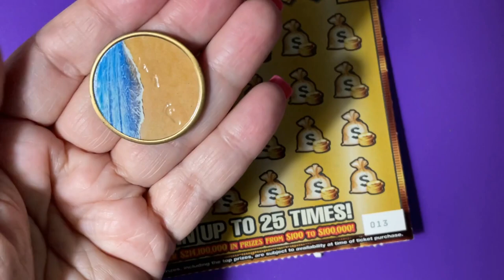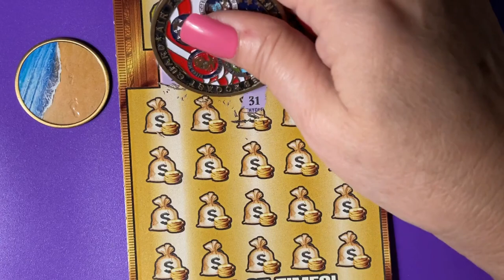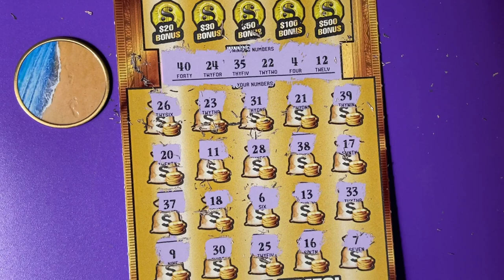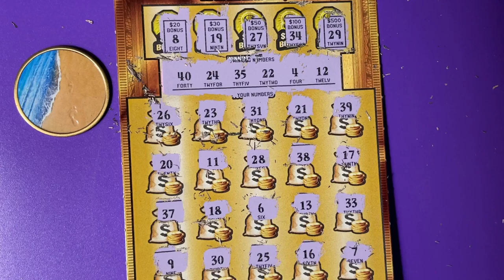Gold Rush LTD Lottery Ticket 13